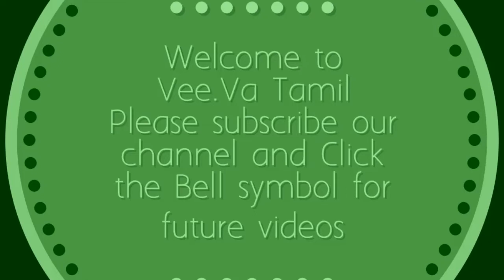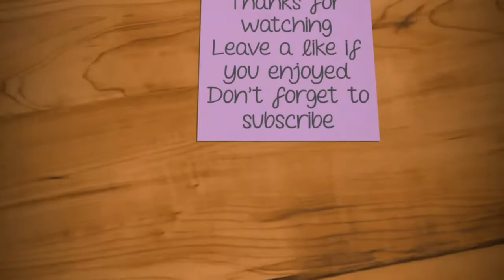Freehand Birds Kolam Designs|Simple and Easy Rangoli Designs|Sankranthi Muggulu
Looking for something new & simple rangoli design on this pongal? Draw this kolam in front of your house and share your pongal greetings with everyone.